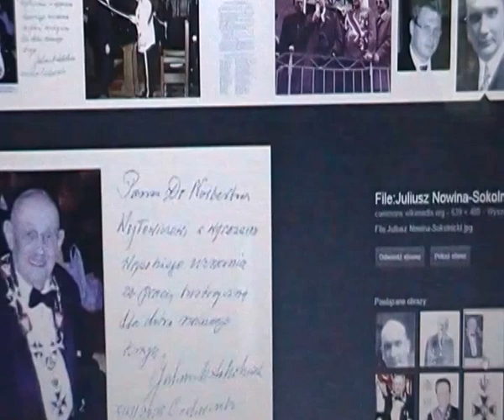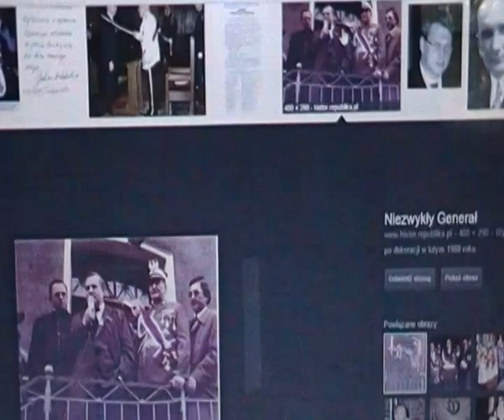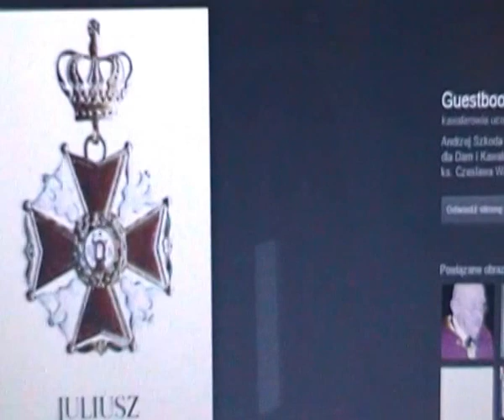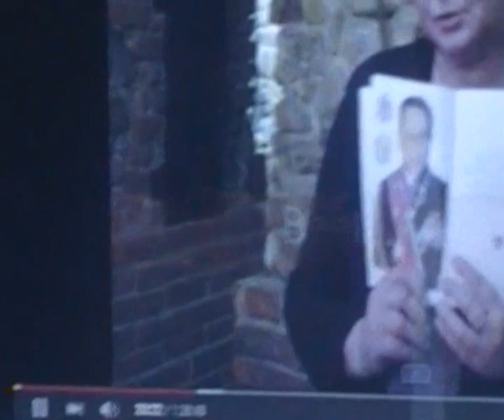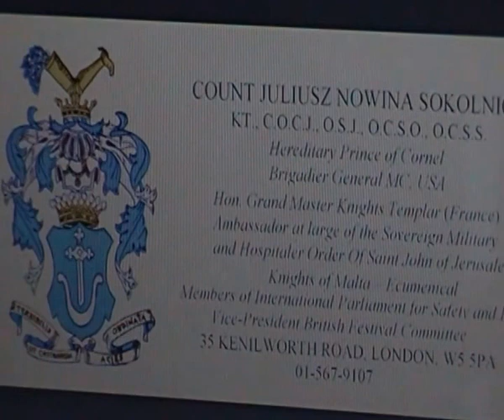SUKCESJA, Sejm Walny planuje elekcję, Prezydent RP na Uch. Nowina Sokolnicki;T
Dnia 18.4.15 w Kętach, na obradach Sejmu Walnego pod patronatem św. Jana Kantego, odbyło się po raz pierwszy publiczne przedstawienie SUKCESJI Prezydenta RP na Uchodźstwie, ogłoszenie wakatu i elekcji zgodnie z Konstytucją kwietniową z 1935, która nadal obowiązuje.
18.4.15 w Kętach Sejm Walny powołał Konstytuantę pod patronatem Św. Jana Kantego . Dokumenty, WICI, wszystkie filmy Marszałka Leszczyńskiego oraz jego gości i nagrania z obrad Sejmu Walnego znajdują się na stronie , a częśc. także na kanale YT : np.